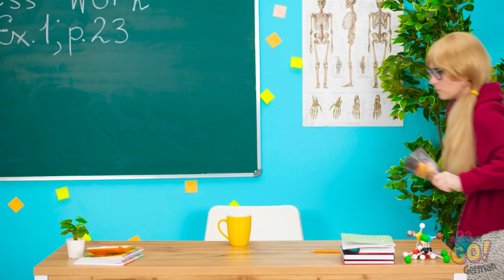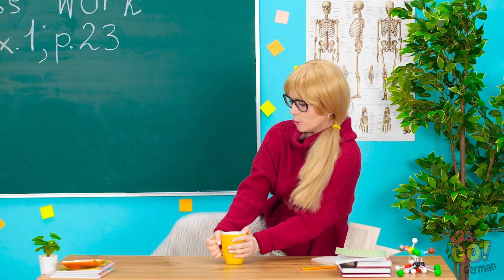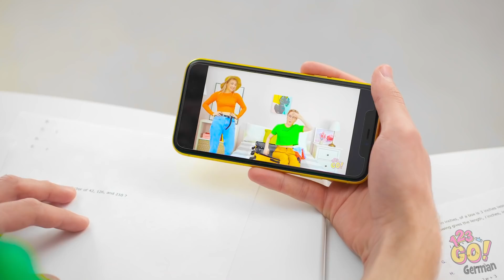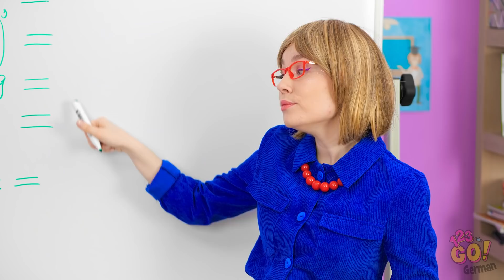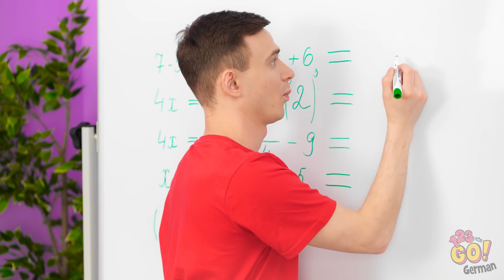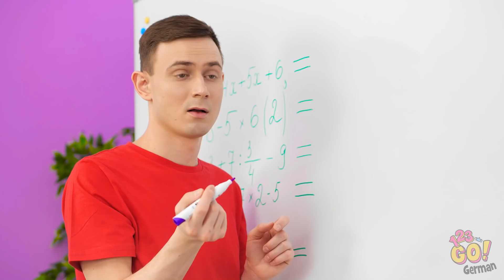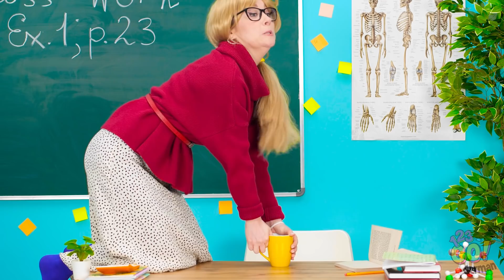EPISCHE SCHUL-PRANKS || Verrückte Und Lustige Streiche Für Lehrer Und Schüler auf 123 GO!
Die Schule ist doch der beste Ort für Streiche. Was denkst du, mit wem kann man die lustigsten Streiche abziehen - mit Schulkameraden oder mit dem schlafenden Lehrer? Wir haben die witzigsten Streiche für dich ausgewählt!

Denkst du, du wirst einen oder zwei dieser Streiche durchziehen? Teile dieses Video auf jeden Fall mit deinen Freunden - wenn du keine Angst hast, sie damit erst auf Ideen zu bringen. Wir wünschen euch viel Spaß!